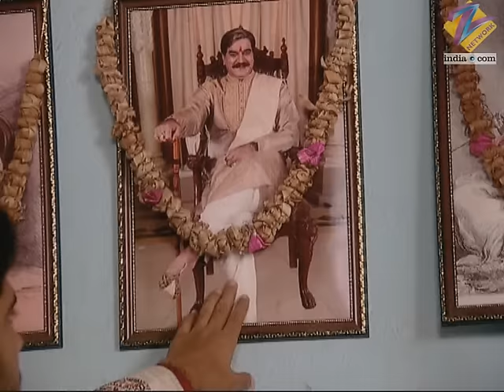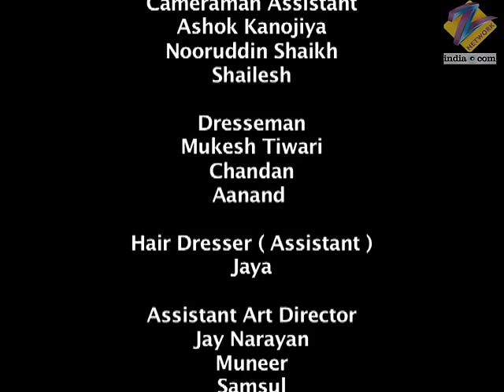Dev की हुई वापसी | Chhoti Bahu | Full Episode 428 | Zee TV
Dev arrives at the Purohit house. Sushil calls him an imposter, but Dev confirms his identity by recounting the 'Guru Mantra' that his father had passed on to him.

Show Name: Chhoti Bahu
Star Cast : Avinash Sachdev, Rubina Dilaik
Producer: Tony Singh; Deeya Singh

About Chhoti Bahu:
Radhika, a true devotee of Lord Krishna, is madly in love with Dev. Unfortunately, Dev's family fixes his marriage with another woman, Barkha.